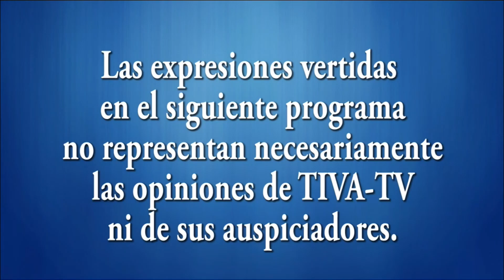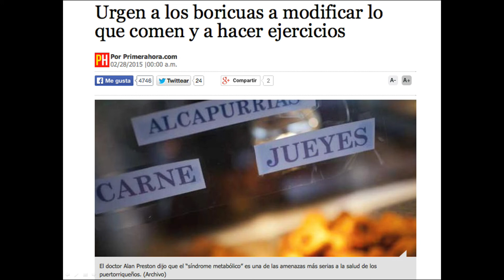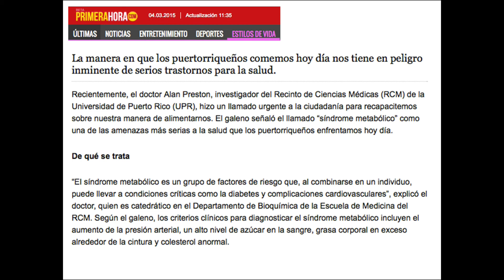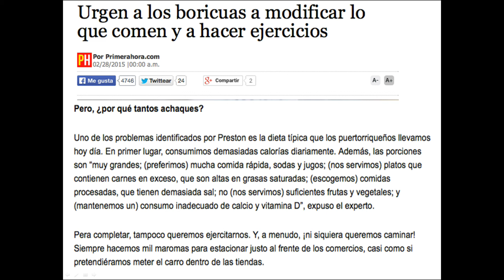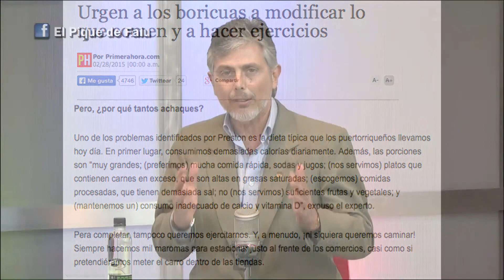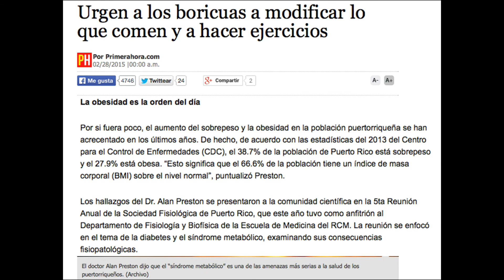El Pique De Falú 03-04-15 (01)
Chinchorreo, Amenaza Peligrosa Para la Salud del Puertorriqueño.